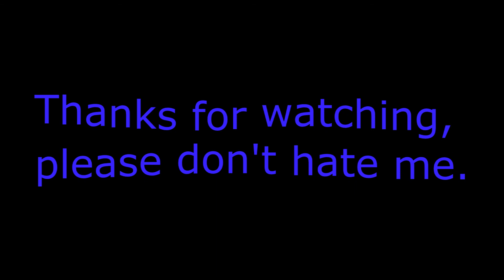Bad Jokes Edition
I have no clue what went througth my mind xD But I have been planning this video the entire day at work, so ye I hope you guys like it.. xD